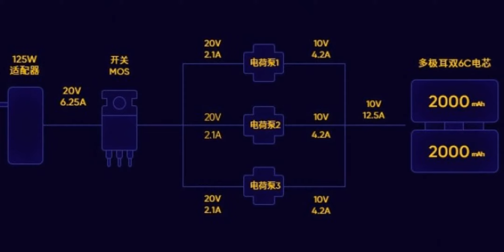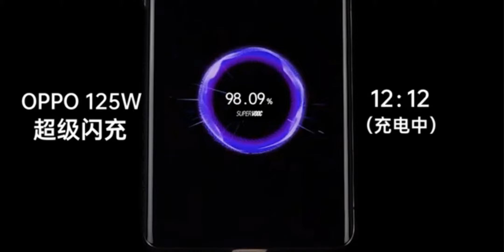جبتها من الاخير ... تفيدك لو لا || Oppo -Realme- Vivo 125w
تابعني على  الانستقرام 👍🏻
mukhtar.tech
لاتنسو زيارة موقع برامج اونلاين